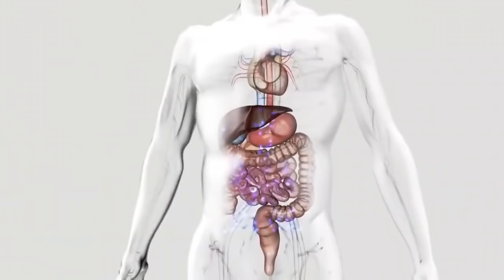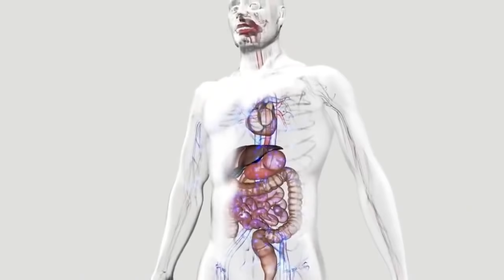In the Morning eat these 2 Things together and the Belly Fat will be gone ! No Diet,No Exercise